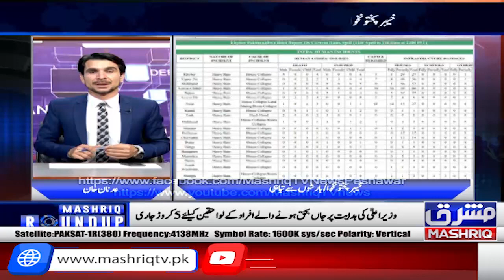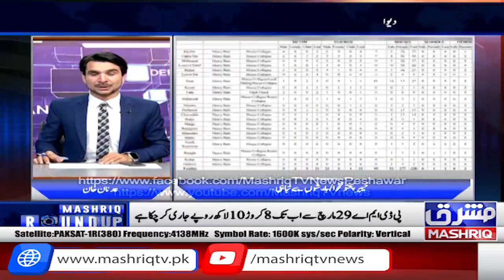Mashriq Roundup | Part 2 | 18th-April-2024 | Mashriq TV